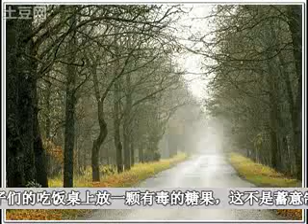亚当夏娃的背叛.mp4